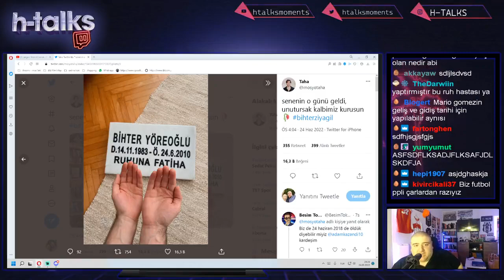HTalks (Hakasikci) - Futbol ppli çarlar